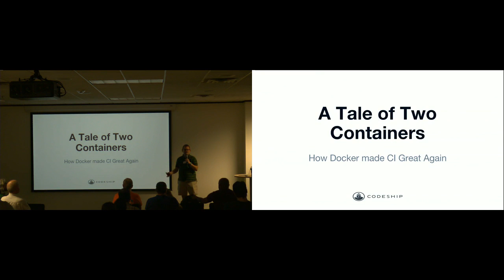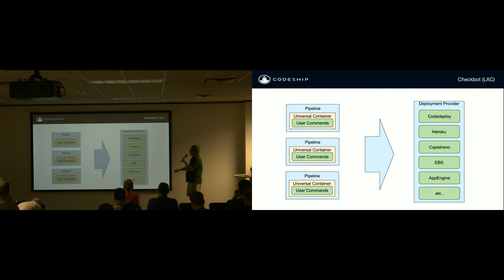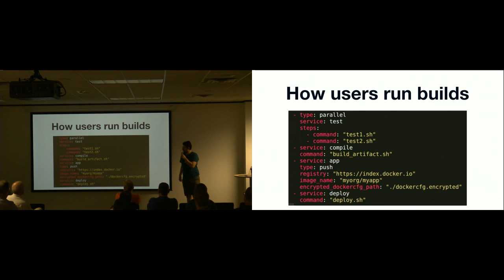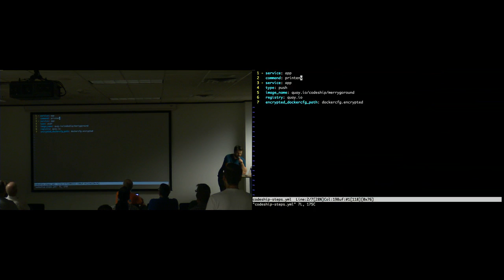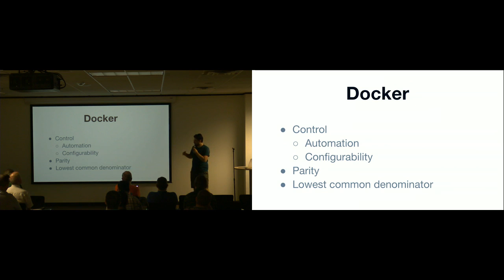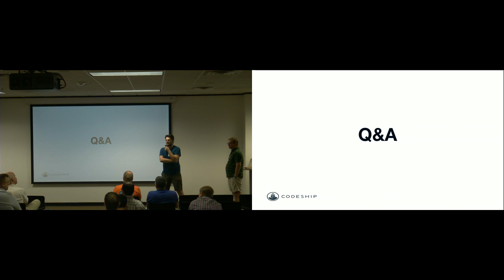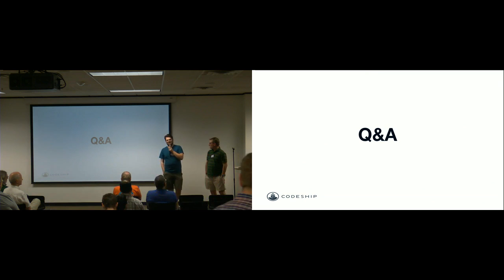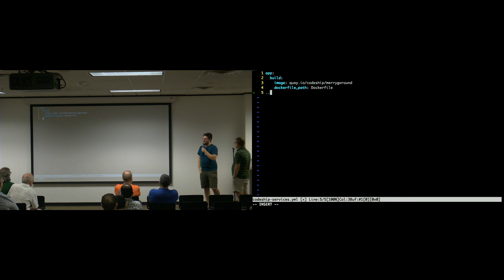A tale of 2 containers - How Docker made CI great again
Docker Austin

Speakers: Brendan Fosberry and Kyle Rames

Title: A tale of 2 containers - How Docker made CI great again

Abstract:

Codeship has been powered by containers from the very beginning. In this talk we will discuss our initial implementation using LXC, how we use it and the limitations that we have encountered. Using the lessons we learned from our first gen implementation, we’ll look at the evolution of our next generation Docker service. We’ll dive into how this implementation works and discover some of the benefits and challenges of using Docker for CI.